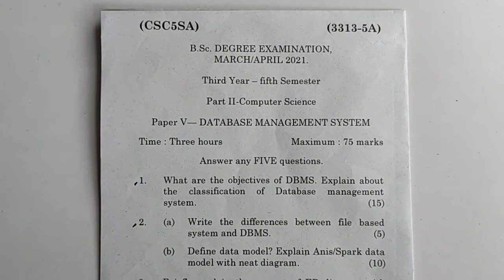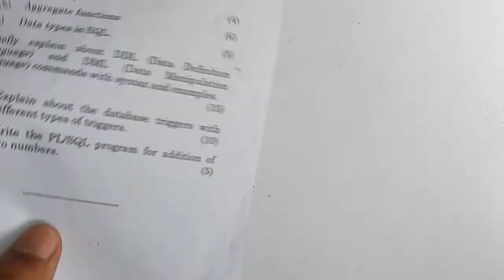Degree 3rd year 5th semester computer paper-5 public question paper 2021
dbms important questions

Degree 3rd year 5th semester computer paper-5 public question paper 2021,dbms public question paper 2021,